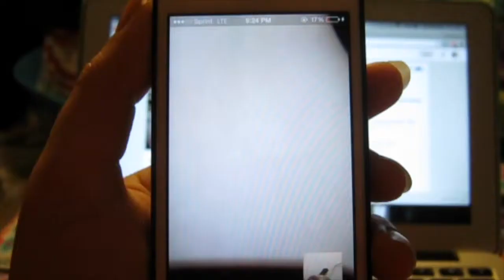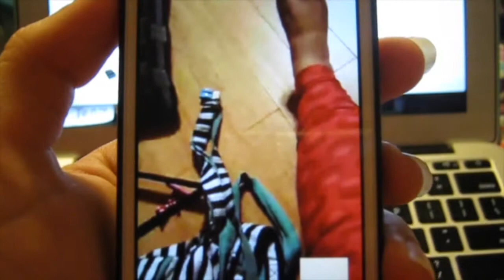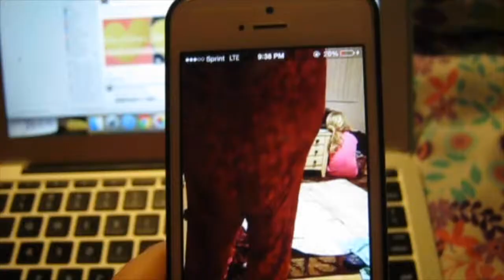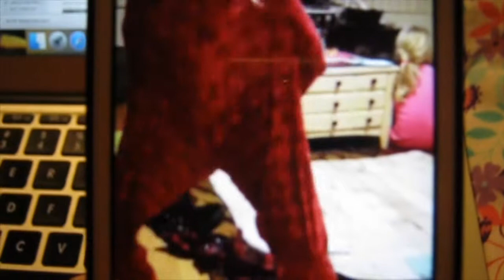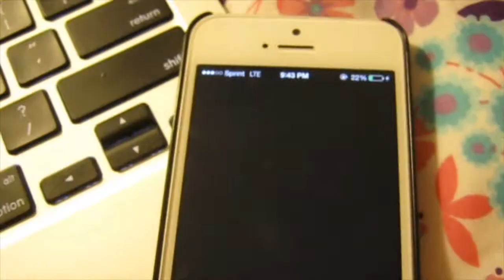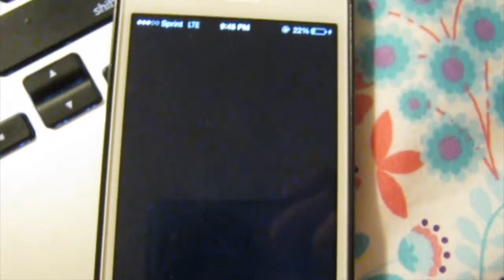I'm a man now!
This video is about I'm a man now!